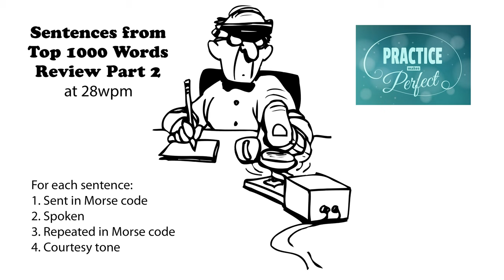Sentences from Top 1000 Words - Review Part 2 - 28wpm